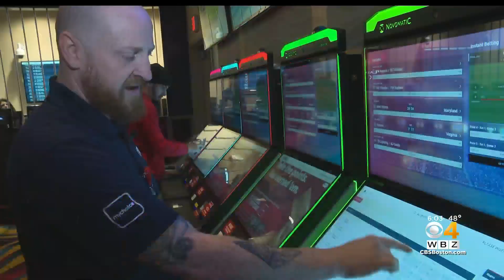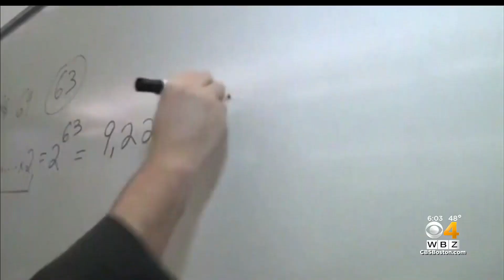Legal sports betting joins March Madness dance